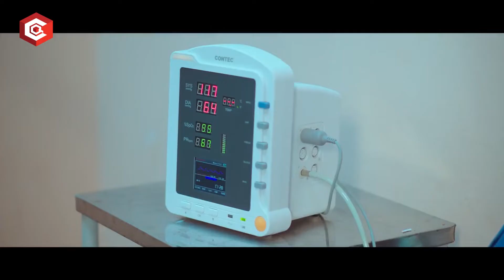Patient Shocked By Narendra Modi Administration | BJP | TRS | Congress | QUBE TV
QUBE TV is one of a kind where news related to different categories is found. Not only filmy & political updates but also Unknown facts, clarification on viral rumors, health tips, public talks, movie reviews and many other can be known.